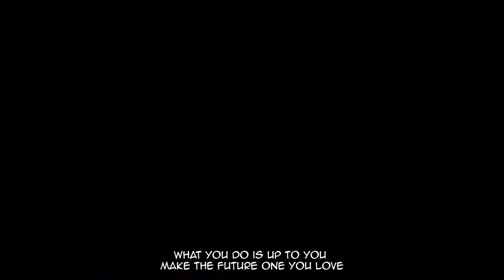[Ready To by Sumire Morohoshi from BNA] Cover with ACUK & Lyrics by Amalee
Yo yo yoooo! I hope y'all enjoyed this cover! Check out ACUK's full band version of this on their channel!
Check out ACUK's social!!:

Don't forget to stream my most recent single on Spotify!:
"2 Worlds" (Freaking Romance)